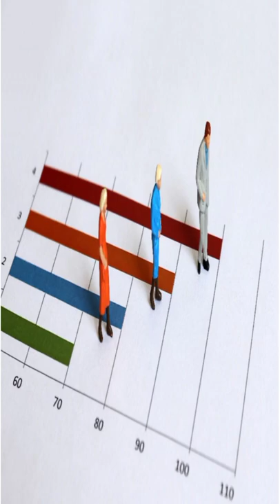World's Oldest Person Alive 😲 #119 Years Japan Kane Tanaka